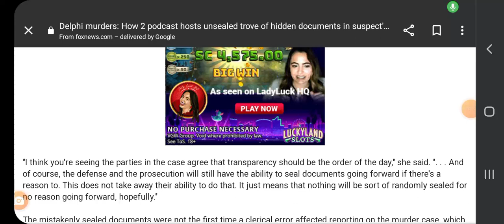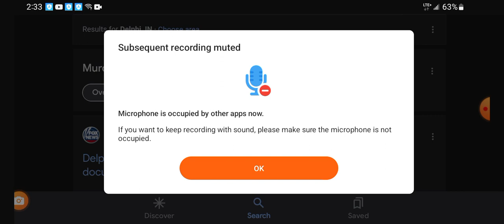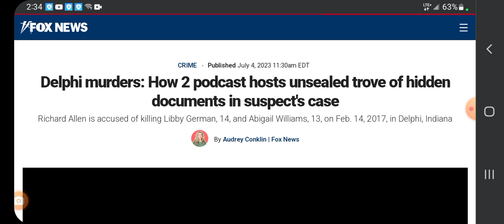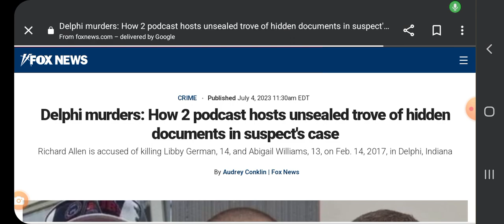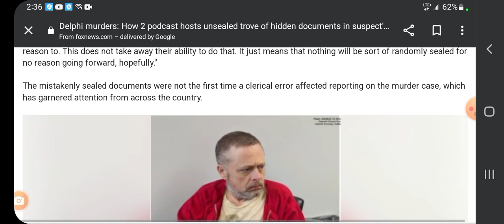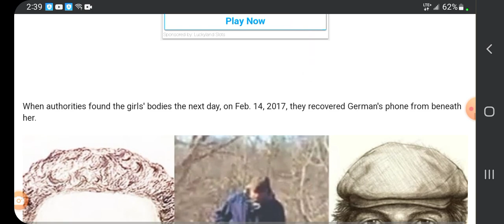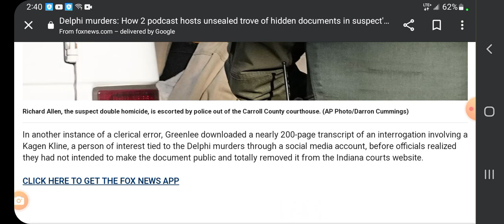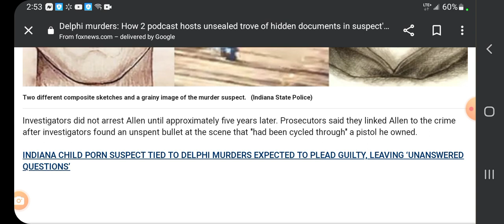Delphi Murders & still WAITING FOR THE CONVICTION 👈🤬